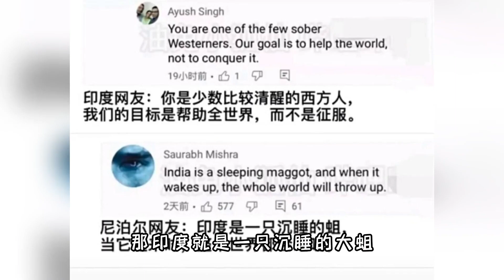印度真的一无是处吗？这次的“印吹”我可是认真的